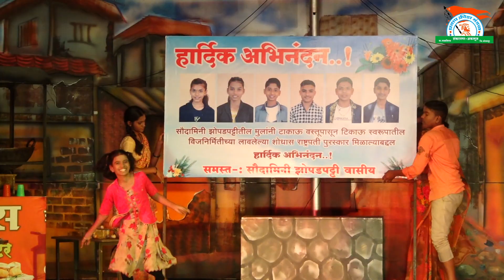सामाजिक गीत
प्रताप क्रीडा मंडळ,शंकरनगर-अकलूज आयोजित
शालेय मुलामुलींच्या समूह नृत्य स्पर्धा २०२२ - २३
गट : इयत्ता ५ वी ते १० वी प्रासंगिक नृत्य संवाद थीम डान्स ( शहरी )
सादरकर्ते : सदाशिवराव माने विद्यालय ,अकलूज
गीत प्रकार : सामाजिक गीत
गीताचे बोल : झाला लफडा वाकडा  तिकडा
स्थळ : स्मृतिभवन,शंकरनगर-अकलूज

प्रताप क्रीडा मंडळ,शंकरनगर-अकलूज
ता.माळशिरस जि.सोलापूर राज्य : महाराष्ट्र देश : भारत